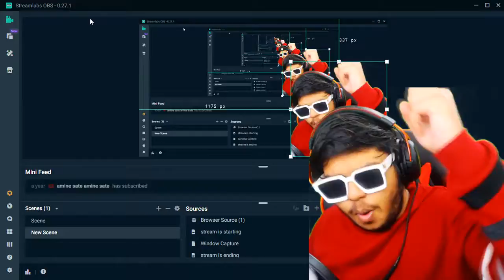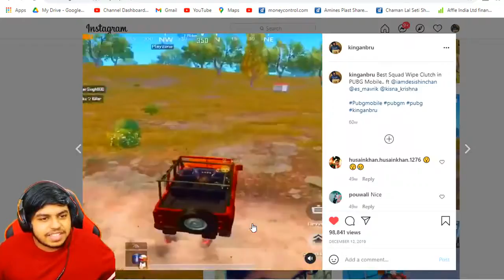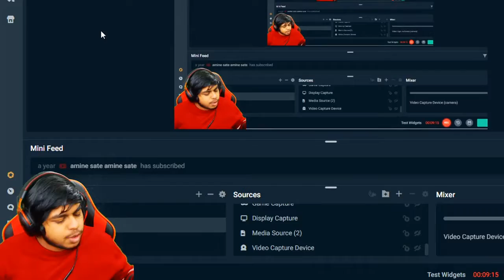One of the Most UnBelievable clutch by Jonathan/Pubg Mobile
King of pubg mobile Jonathan Jonathan clutchgob *Jonathan is father in India* greatest in-perasion to make pro *the mega boy Martain yt
This video is taken from kinganbru channel and also teachtotoplayloketoblevelgameplay single iwantgirlfriend zerokillbro tapatap hi guy I am back after 7 month later with new video